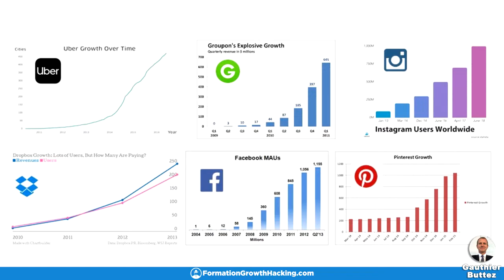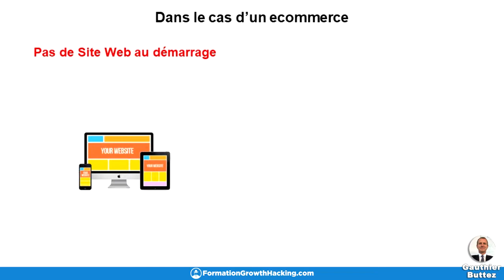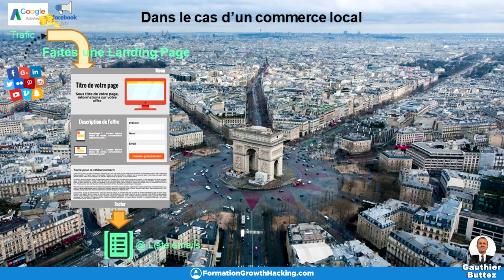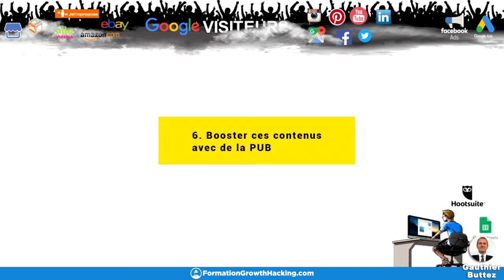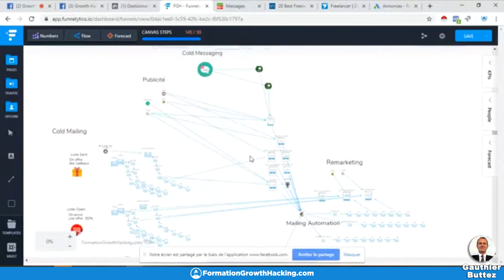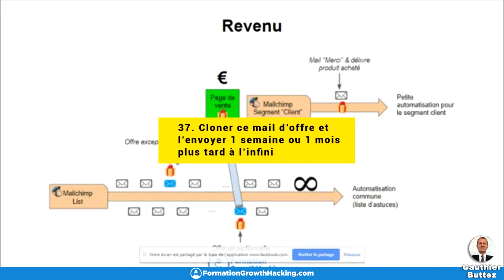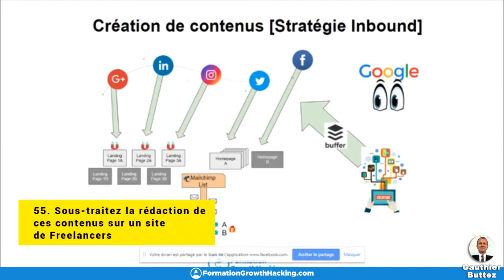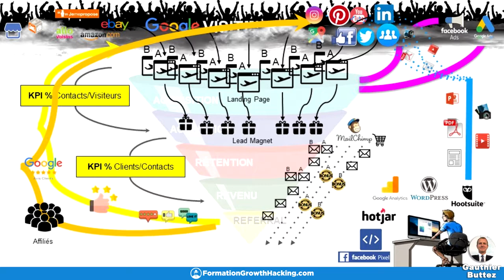Tutoriel [Créer une entreprise avec succès grâce au Growth Hacking]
Créer une entreprise avec succès grâce au Growth Hacking

Dans ce wébinaire sur la création d'entreprise, vous découvrirez les techniques de Growth Hacker pour créer une entreprise avec une croissance rapide. Voici le programme:
     - La réalité économique des créateurs d’entreprise en France
     - Valider votre idée de Business en 48h!
     - Le processus Growth Hack de création de société

Ce wébinaire est un guide étape par étape pour créer une entreprise avec succès grâce au Growth Hacking. Pour ceux qui ignore ce therme, il s'agit d'un mindset et d'un ensemble de techniques qui permettent d'accélérer la croissance d’une entreprise. Facebook, Pinterest, Instagram, Airbnb, Uber… toutes les plus grosses sociétés digitales de la planète ont atteint ces niveaux fous de croissance grâce au Growth Hacking.

Centre de formation France
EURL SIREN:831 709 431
44 rue Montmejean
33100 Bordeaux - FRANCE